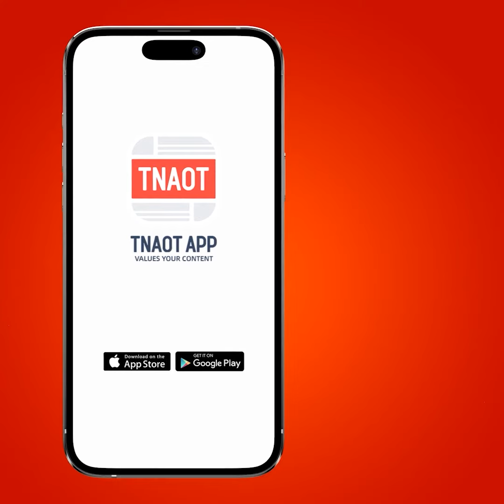ការលើកកម្ពស់សុខភាព និងសុខុមាលភាពប្រជាពលរដ្ឋ គឺជាអាទិភាពដ៏សំខាន់ របស់រាជរដ្ឋាភិបាលកម្ពុជា